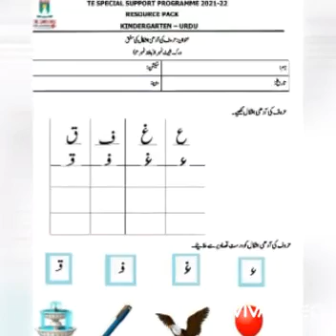Class KG Urdu Topic # جوڑ توڑ حروف " ق، ک اور گ " کے ساتھ | Ms. Sidra Iqbal